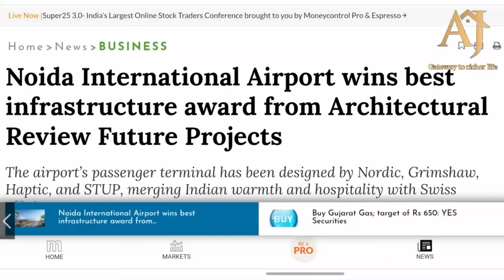jewar international airport को मिलेगा best infrastructure award 2022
"largest airport,
biggest filmcity,
fastest expressway,
n
endless opportunities that comes only once in a lifetime"

I also provide information regarding...